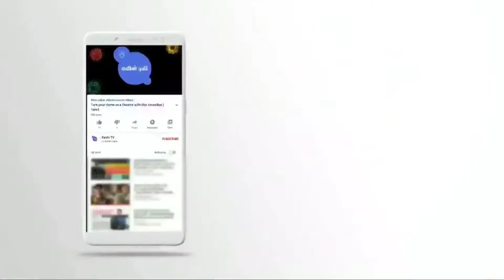தட்டை | Thattai in Tamil | Krishna Jayanthi special Thattai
Recipe 55: தட்டை | Thattai